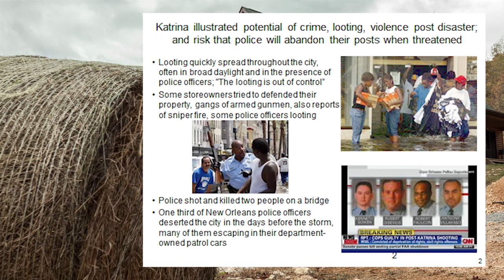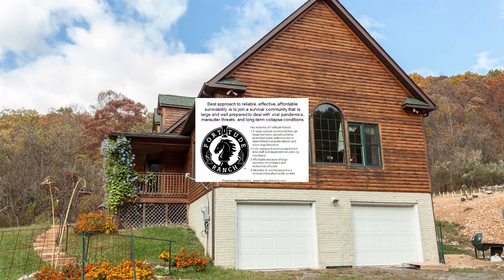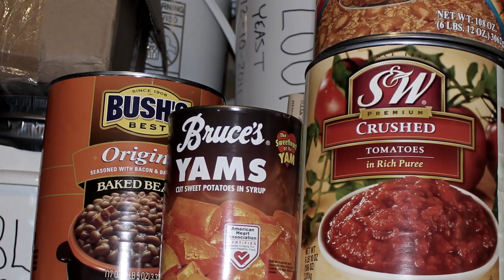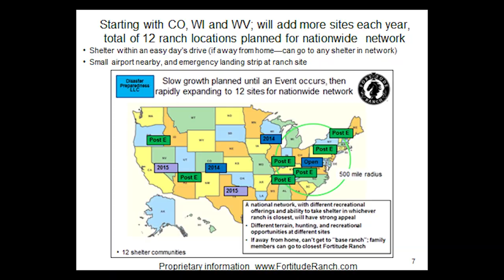Fortitude Ranch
Video of Fortitude Ranch's first facility in West Virginia.